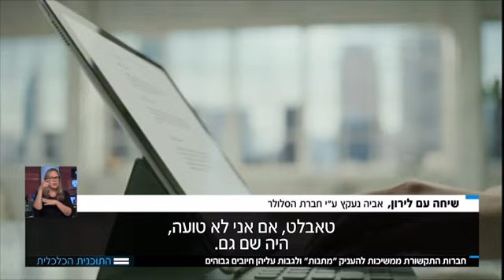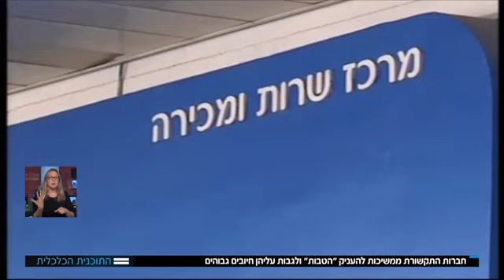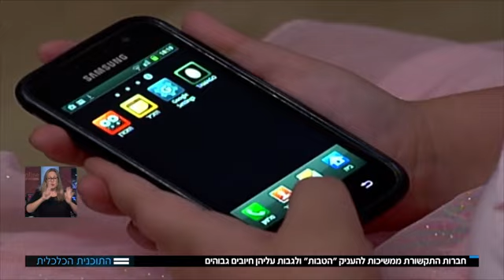זה נמשך הזהרו לכם המתנות של חברות התקשורת 27.08.2018